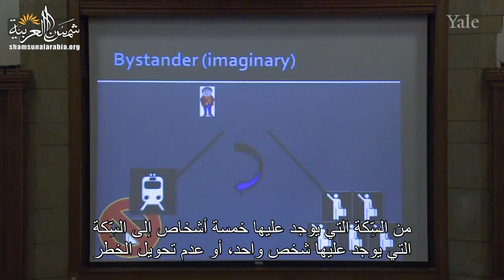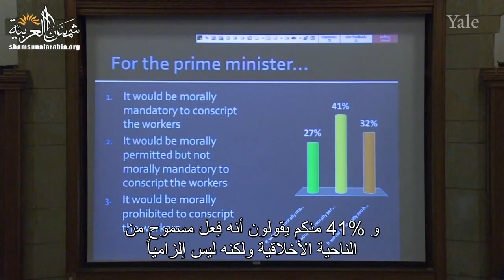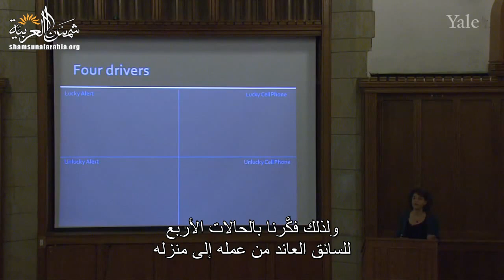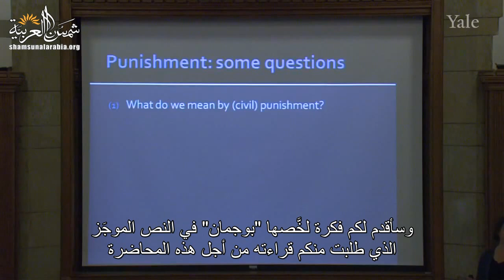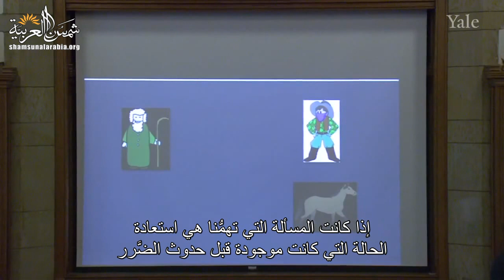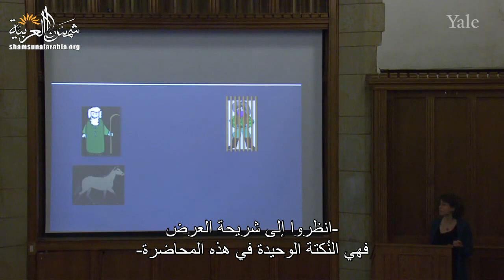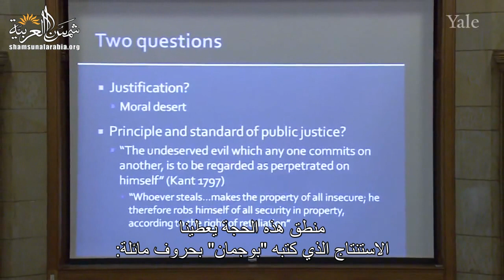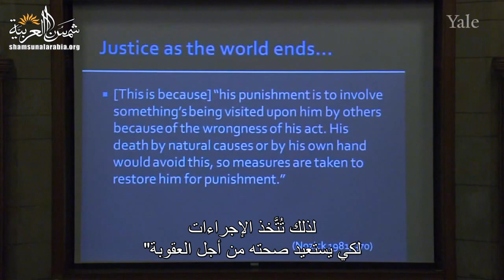الفلسفة والطبيعة البشرية (جامعة ييل) المحاضرة 17: العقوبة 1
Yale
المحاضرة السابعة عشرة من مساق "الفلسفة وعلم الطبيعة البشرية" من جامعة "ييل" للبروفيسور "تامار جيندلر"
وهي عن العقوبة

00:00 - الفصل الأول: الحالات الافتراضية مقابل الحالات الفعلية
10:27 - الفصل الثاني: ما هي العقوبة؟
23:26 - الفصل الثالث: مبررات العقوبة: نظرة عامة
32:05 - الفصل الرابع: الجزائية

تعريف بموقعنا